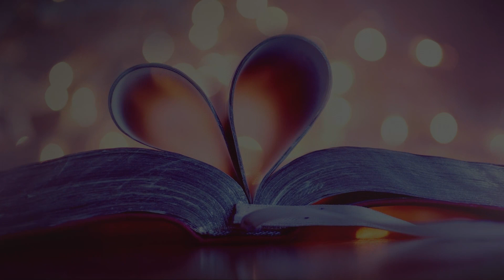Don Omar Ft. Lucenzo - Danza Kuduro[(slowed + reverb)] By TokyoDrive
No commerce!